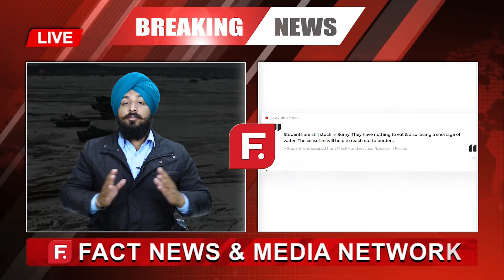ਰੂਸ ਨੇ ਕੀਤਾ ਸੀਜ਼ਫਾਇਰ ਦਾ ਐਲਾਨ, ਯੂਕ੍ਰੇਨ ਦੇ ਦੋ ਸ਼ਹਿਰਾਂ ‘ਚ ਰੋਕੀ ਜੰਗ